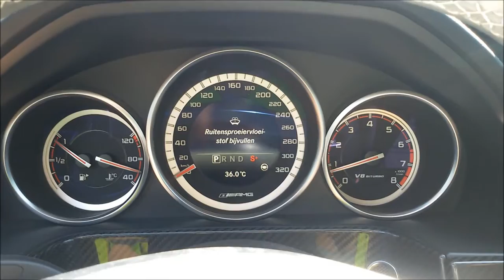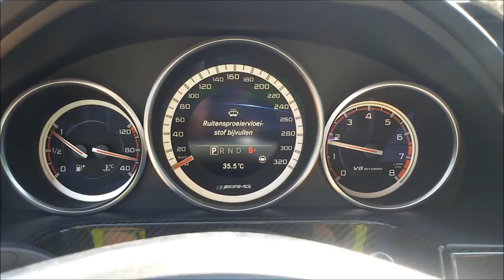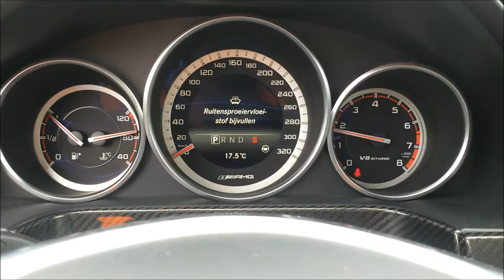Mercedes-Benz E 63 AMG S 4Matic Start Up & Revs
Mercedes-Benz E 63 AMG S 4Matic 2015
Specifications:
5.5 V8 Biturbo
585hp, 800Nm
0-100 km/h: 3,6 sec